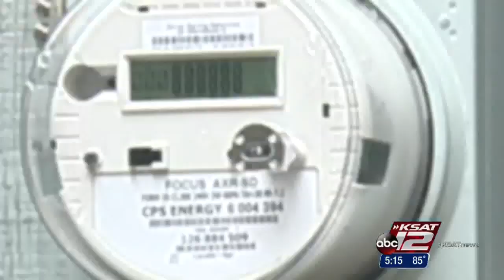CPS Energy charging $20 per month to opt out of smart meters